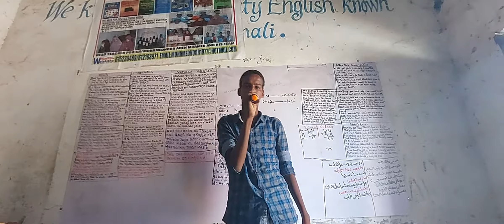NUUR ABWAAN INSTITUTE OF LANGUAGES WAA ARDADA ISKUULKA(1)